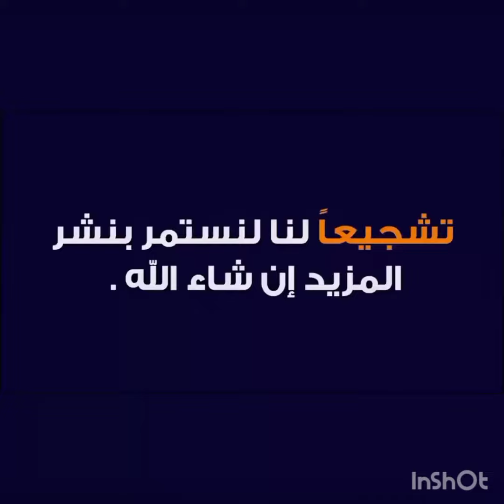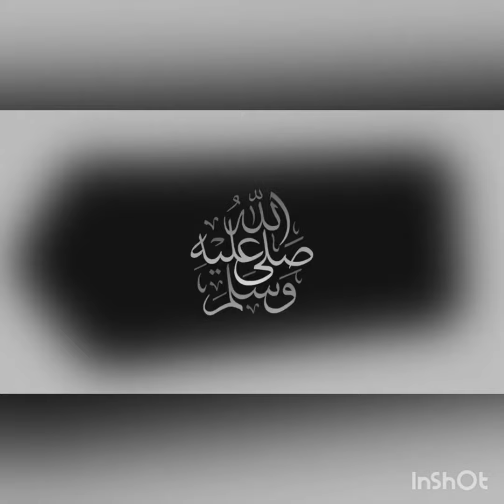بث مباشر مباراة النجم الرياضي والنجم الساحلي اليوم في دوري ابطال افريقيا